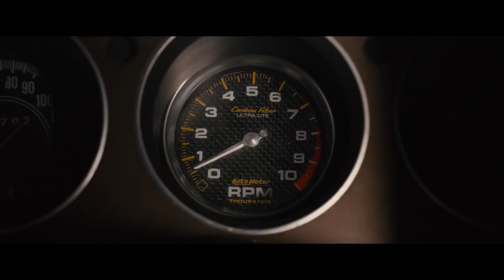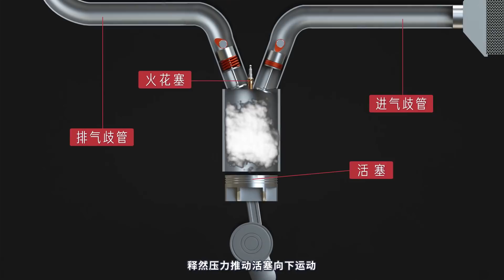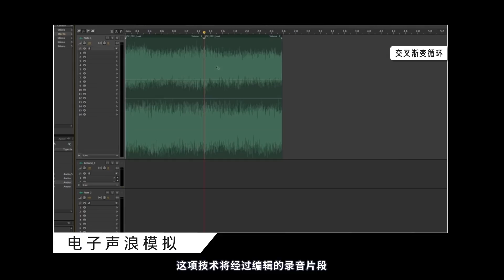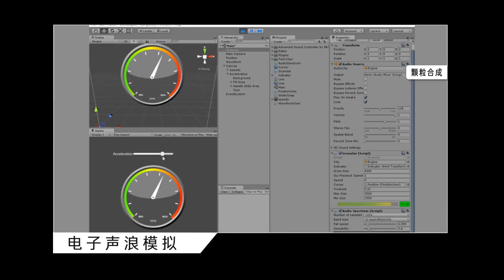Vol.031 怎样打造逼真的引擎声｜回形针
汽车的引擎声是真的吗？怎样让普通汽车发出跑车般的轰鸣？